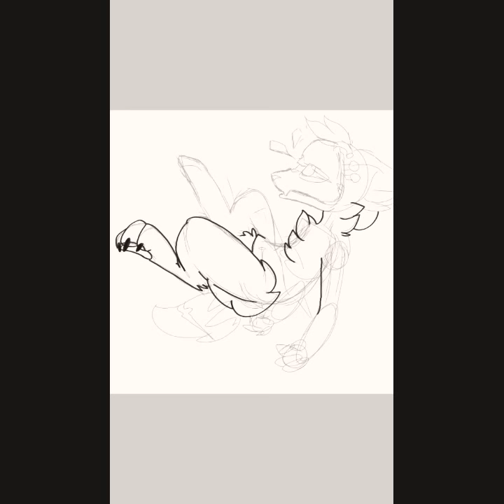Jay in space ( read the discretion )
Jay is not a protogen I'm just putting that out there before people ask. She's just a syborge dog with a vizor.

Nothing but the drawing belong to me.